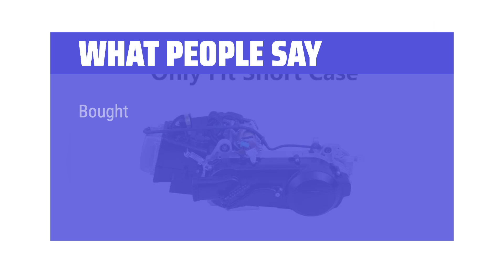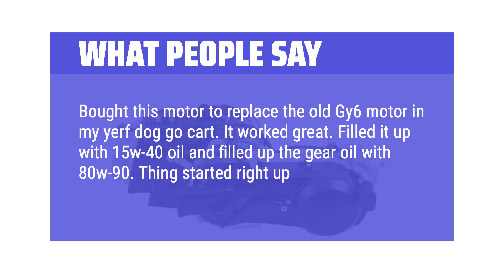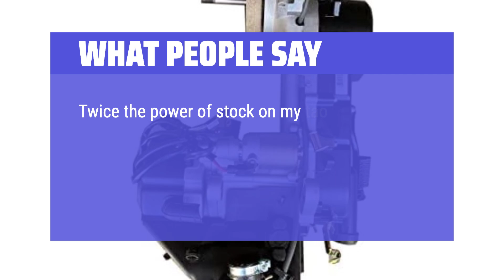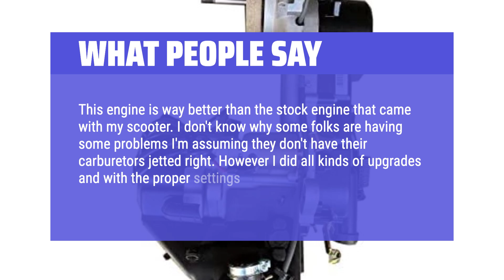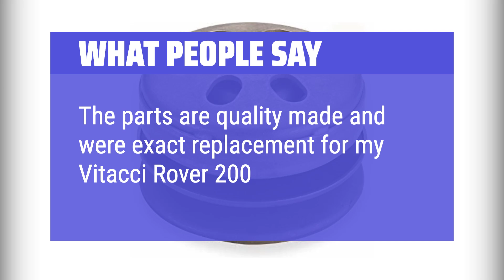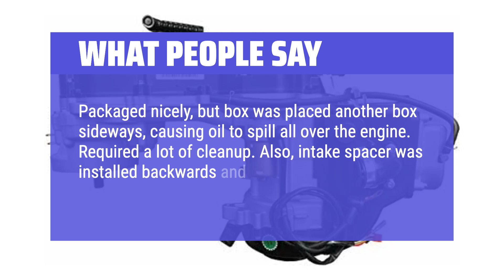The Top 5 Best GY6 Engine in 2025 - Must Watch Before Buying!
The Top 5 Best GY6 Engine Shown in This Video:
  5. ► Sange 4-Stroke GY6 150CC Engine

4. ► X-PRO 150cc Scooter Engine

3. ► CLEO Gy6 150cc Clutch Set

2. ► CLEO Gy6 150cc Clutch Set

1. ► X-PRO 50cc GY6 Scooter Engine

  Table of Contents:
  0:00​​​ - Introduction
  00:29 - SANGE 4-STROKE GY6 150CC ENGINE
02:22 - X-PRO 150CC SCOOTER ENGINE
04:44 - CLEO GY6 150CC CLUTCH SET
06:36 - CLEO GY6 150CC CLUTCH SET
08:18 - X-PRO 50CC GY6 SCOOTER ENGINE

  The best GY6 Engine is probably one of the most ubiquitous engine platforms in the world, powering millions of scooters, mopeds, ATVs, and small motorcycles.  This video will dive deep into the GY6 engine, exploring its design, common applications, performance characteristics, and what you should consider before buying a vehicle with this engine, helping you make an informed decision for your next purchase.